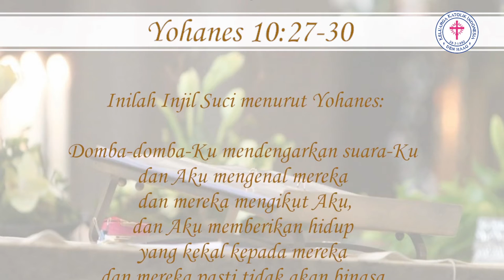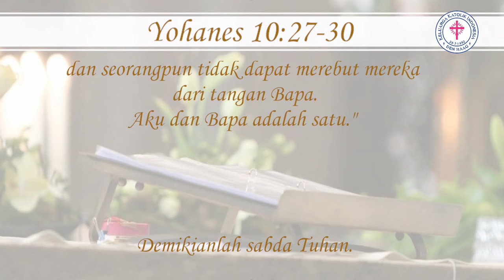Minggu IV, masa Paskah-Minggu Panggilan: "Siapa lagi kalau bukan kita."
Secangkir kopi rohani - KKI Den Haag- Una Sancta

Hari Minggu IV masa Paskah, Minggu Panggilan, 8 Mei 2022
Bacaan Injil: Yohanes 10:27-30

"Siapa lagi kalau bukan kita."

Doa dan renungan: Pt. Klemens Hayon, SVD
Lektor: Astrid Herviani

Bezuidenhoutseweg 157
2594 AG Den Haag